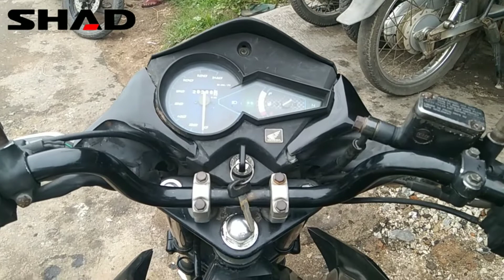Honda Twister Soccer problem सॉकर सही काम नहीं कर रहा है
fork oil leak problem,bike front shocker problem,bike front shocker leak problem,disc brake sound problem,front fork problem,shocker leak problems,cycle disc brake sound problem,pulsar vibration problem,bike fork problem,self prepare problem,oil seal leakage problem solution,बाइक सोकर टेढ़ा हो गया सही कैसे करें,soccer absorber repair,honda cb trigger wiring video,soccer refilling,crank repair in motorcycle सही तरीका कम खर्चा,honda

soccer,fork oil leak problem,bike front shocker problem,shocker leak problems,bike front shocker leak problem,disc brake sound problem,bike fork problem,front fork problem,cycle disc brake sound problem,pulsar vibration problem,बाइक सोकर टेढ़ा हो गया सही कैसे करें,oil seal leakage problem solution,soccer cleat reviews,how juggle soccer ball,soccer absorber repair,soccer tutorial for beginners,soccer reviews,soccer tutorial,soccer refilling

हीरो हौंडा गाड़ी का सॉकर कैसे रिपेयर होता है,सॉकर रोबोट,साकार आयल सील डालने का सबसे अच्छा तरीका क्या होता है,स्प्लेंडर गाड़ी का सॉकर पाइप कैसे बदलें,ठन गन नहीं दिखाओ रे जीजा,ते भोत बड़ो है रसिया,बच्चों की कहानियों का संग्रह,शॉकर जाम होने की प्रॉब्लम सॉल्व,कार सिटी,हेलीकाप्टर,पुलिस की कहानी,दी कार पैट्रॉल,बेबी कार्टूनस,हिंदी कहानियाँ,बारात निकलते ही महिलाएं करती तमाशा,नौटंकी न करो बाबा,टी वी एस स्टार स्पोर्टस का माइलेज बढ़ाए,तुम नोट निकालो सो को

मोबाइल सही से काम नहीं कर रहा है,स्प्लिट एसी ब्लोअर सही से काम नहीं कर रहा है,क्रोम ब्रावजर सही काम नहीं कर रहा,अगर हमारे गाड़ी का सेल्फ नहीं काम कर रहा है तो कैसे सही करें,अगर हमारे सेल्फ की बटन नहीं काम कर रहे तो कैसे सही करें,कोई काम नही ही रहा हैं,मोबाइल सही से काम नहीं कर रहा है ये वाला app डाउनलोड कर लो सब कुछ सही हो जाएगा |,गाड़ी का सेल्फ काम अगर नहीं कर रहा तो कैसे सही करेंगे और कैसे जल्दी बनाए,हवारे स्प्लेंडर प्लस गाड़ी का सेल भिलाई काम कर रहा है तो कैसे सही करें

स्क्रीन टच काम नहीं कर रहा है,mobile touch काम नहीं कर रहा है,अगर पावर बटन काम नहीं कर रहा है फोन ऑन कैसे करे,अब ब्रेक काम नहीं कर रहा है एक और बड़ी समस्या आ गई,mobile में sim काम नही कर रहा है,कोई भी उपाय काम नहीं कर रहा है तो यह उपाय काम करके ही रहेगा,tata punch 🔥🔥 idle start-stop button काम नहीं कर रहा है।,जानिए क्यों यूट्यूब आज काम नहीं कर रहाyoutube,अगर कोई एंटीबायोटिक काम नहीं कर रहा तो ये लिनेज़ोलिड जरूर करेगा,घर में बरकत कैसे आती है

धान पानी के कारण ग्रोथ नहीं कर रहा है,samsung 355e ( * 0 # ) काम नहीं कर रहा है,फिंगर प्रिंट काम नहीं कर रहा ?,अगर दिमाग भी काम नहीं कर रहा तो ये सुनिए,कैसे पता करें कोई हमें याद कर रहा है,tata punch 🔥🔥 idle start-stop button काम नहीं कर रहा है।,ऐसी इतिहासिक technology जिन पर कोई विश्वास नहीं कर रहा,फरीक चाचा पापा भाई हिस्सा अलग नहीं कर रहा इस कानून से मिले गा हक,बादल फटने के पीछे चीन का हाथ,लापरवाही की दर्दनाक तस्वीर,अस्पताल की लापरवाही का वीडियो,यूक्रेन पर हमला

कौन इन्तेज़ार कर रहा है शील का ?,22 साल से घोर तपस्या कर रहा है ये हठयोगी,चीन कर रहा है भारत के खिलाफ master planning,कौनसा आभास विचलित कर रहा है माता पार्वती को ?,बिहार के इस पति-पत्नी को सलाम कर रहा है पूरा देश,कैसे सहन कर पा रहा है जलंधर महादेव के क्रोध को ?,कैसा बेतुका और हास्यजनक व्यवहार कर रहा है असुर त्रिखुर ?,मिल्यनेर कॉलेज में गरीब होने की एक्टिंग कर रहा हैं,ये डॉक्टर हीरोइन पे कौन सा एक्सपेरिमेंट कर रहा है ज़रूर देखिये